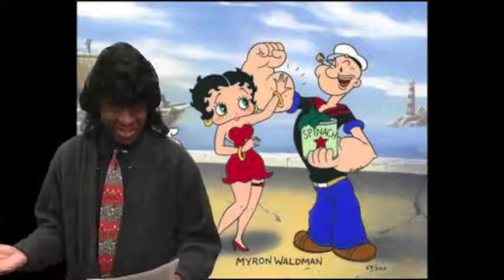Asaph Adonai Stories Fearless Fly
Asaph Adonai Stories ep 8
Bio about the Author    Updates

Scott Ranf of Missoula's Community Media Resource has created a brand new segment show called Asaph Adonai Stories

Bio About The Author
Asaph Adonai is a Born Again Christian, and is the Storyteller, and Host of Asaph Adonai Stories, and Asaph Stories.
Some of the people we share about may have passed on to Heaven since these stories were recorded, but we at Missoula's Community Media Resource MCAT believe in the integrity of the stories.

The stories can be about an Actor, Movie, even a Cartoon.

We don't get into their personal lives, we only focus on contributions, awards, or accomplishments.

Fearless Fly

Faster than a streaking rocket.
Speedier than a flash of light.
It's Fearless Fly!
Possessed with a super strength so powerful...
...No fly swatter can harm him...
...No fly paper can hold him...
...No insecticide can stop him!
Always careful not to reveal his true identity,
Fearless Fly hides from view as he removes his glasses,
which generate millions of megatons of energy through his sensitive muscles in his head,
and becomes a meek, mild passive little fly,
known as Hirem.

Editor, Scott Ranf
Maranatha

Missoula's Community Media Resource MCAT
Maranatha